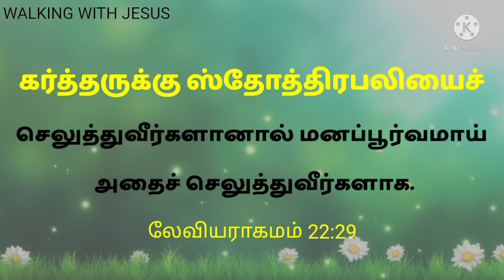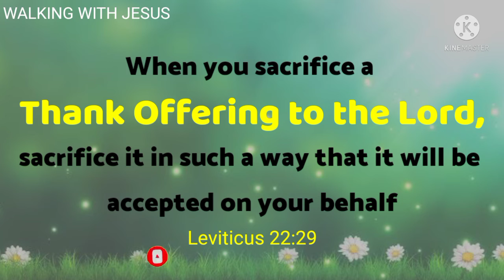கர்த்தருக்கு ஸ்தோத்திரபலி | Thank Offering to the Lord | லேவியராகமம், Lev. 22 : 29 | 01 - 07 - 2021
👉 WWJ videos & Kid’s special...

👉 Shorts videos...

👉 National day videos...

👉 News Prayer videos...

☀️This channel is made for spreading God's   Blessing words. Kid's & everyone can watch.

☀️ Daily upload of Gospel videos, Kid's Memory verses & songs. Please keep support us everyday.

☀️ Thanks for your valuable time for watching our videos.

☀️Keep watching our channel & stay